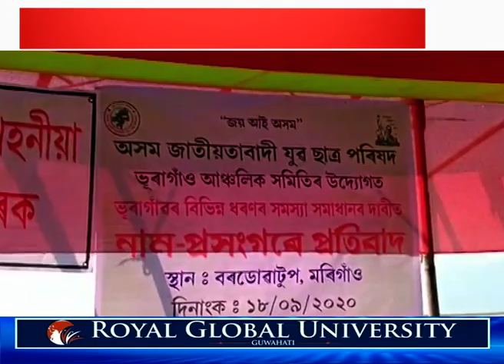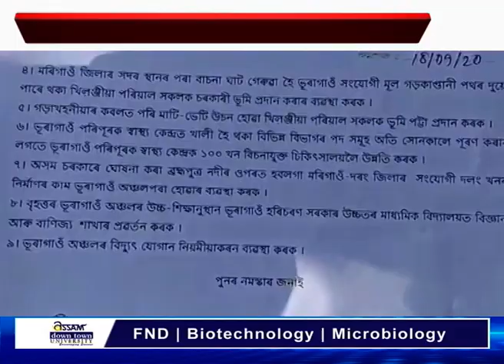মৰিগাঁৱৰ লাহৰীঘাট-ভূৰাগাঁৱত বান-গৰাখহনীয়া সমস্যা।